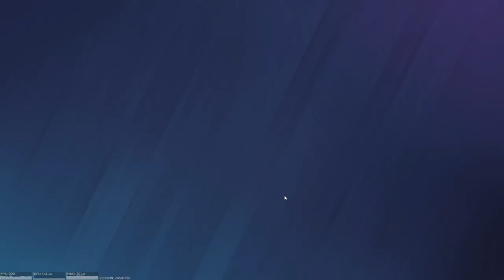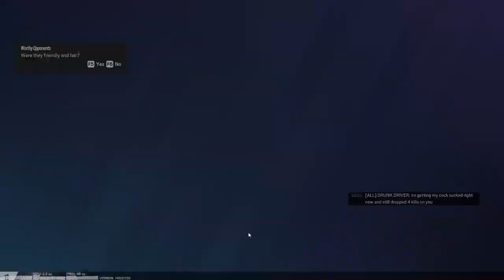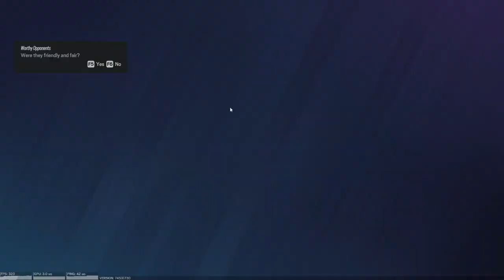Rainbow six Seige twitch highlight 1